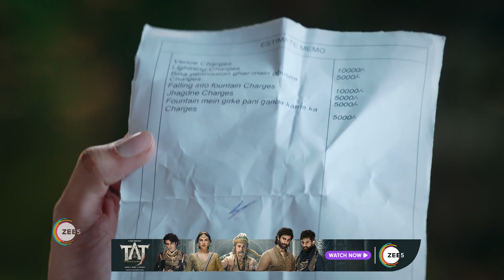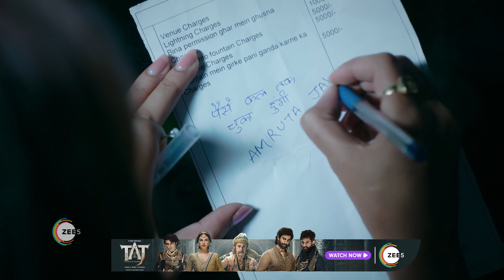Kaise Mujhe Tum Mil Gaye | Ep - 7 | Webisode | Dec, 3 2023 | Sriti Jha, Arjit Taneja | Zee TV